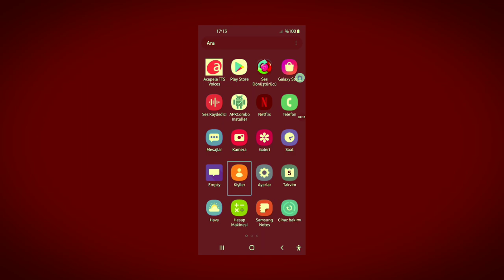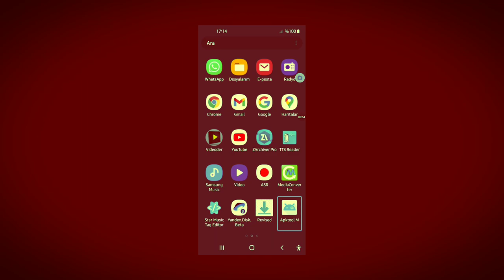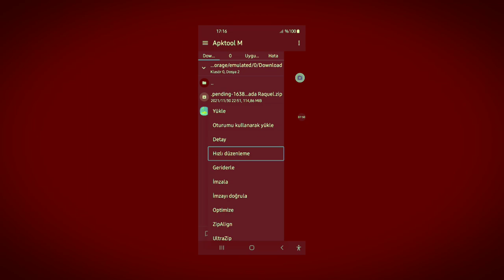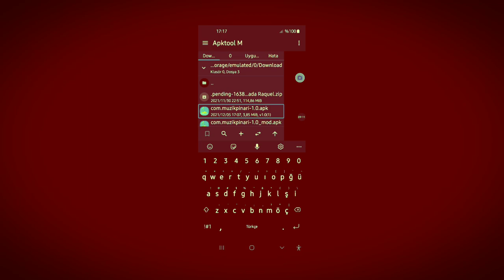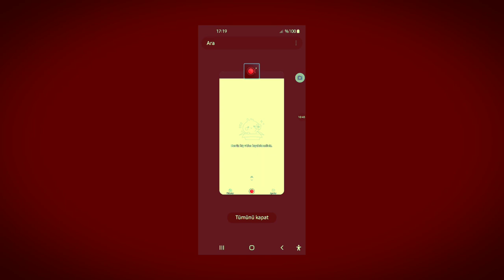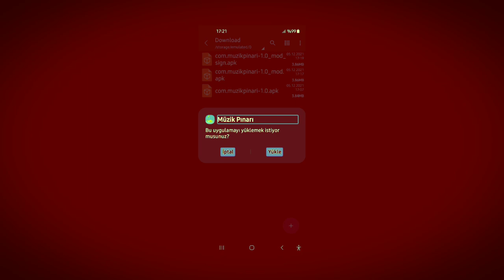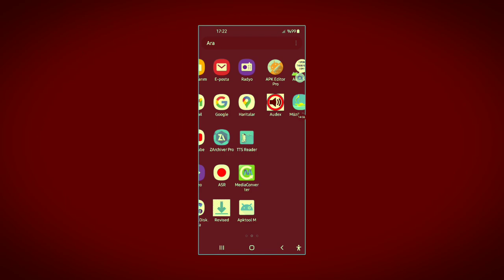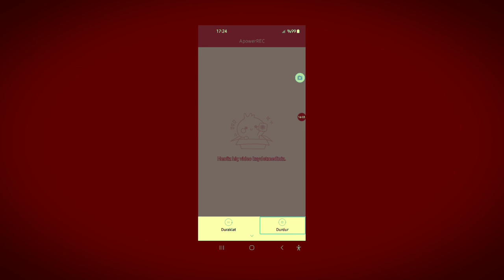yeniden adlandırma Full HD 1080p